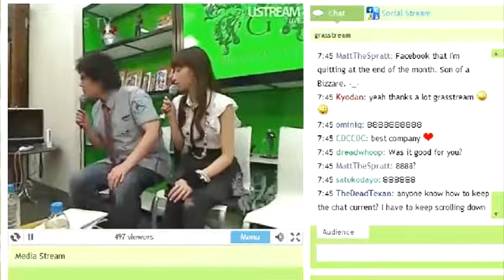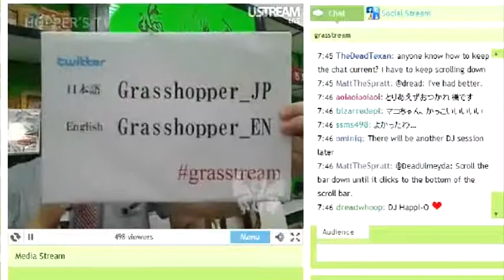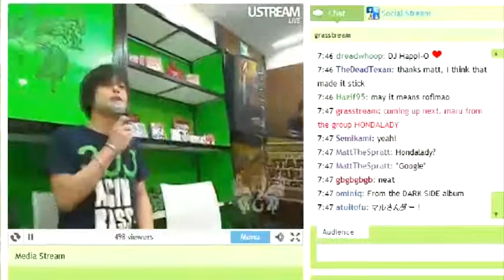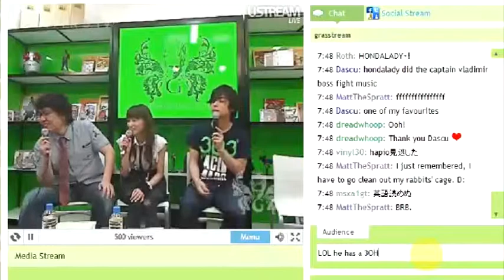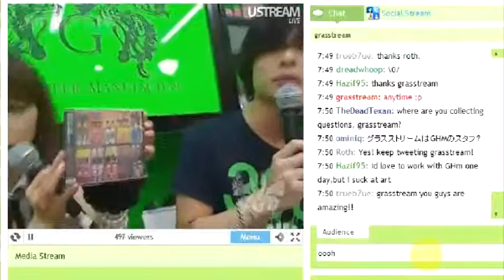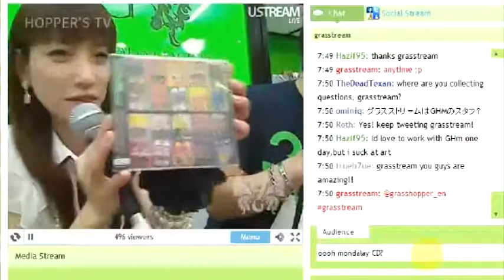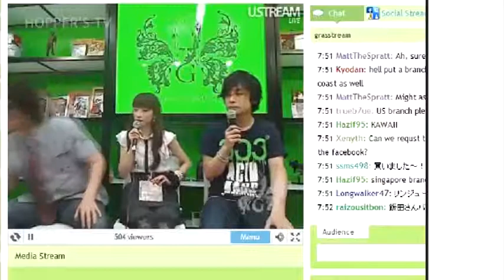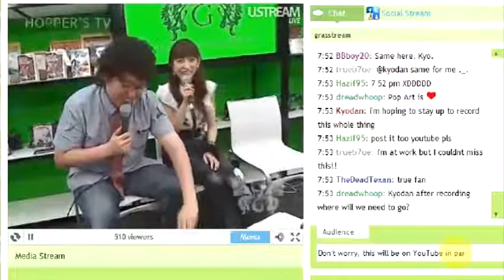Grasstream Hopper's TV - May 2010 ep1e - Mr.Maru from HONDALADY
Mr. Maru from HONDALADY

This video was recorded live on May 28th, 2010 using Procaster by Livestream.com